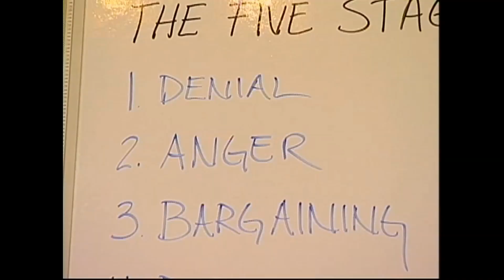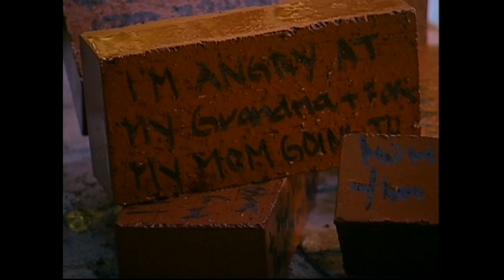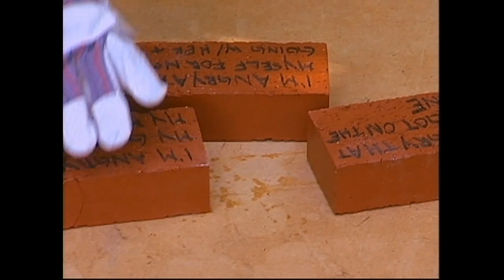9/11 Memorial Video - Starting Over - Rhonda Britten & Jessica [Part 2]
Rhonda Britten helps Jessica get over her fear, in the Emmy winning Reality TV show Starting Over. After the attacks on the World Trade Center on September 11 2001, Jessica has been struggling to let go of the public loss of all the people who died in the twin towers, instead of focusing on the private grief of her mother. Watch Rhonda Britten as she creates Jessica's exercises that turn Jessica's anger into healthy grief.

or overcome your own fears by signing up